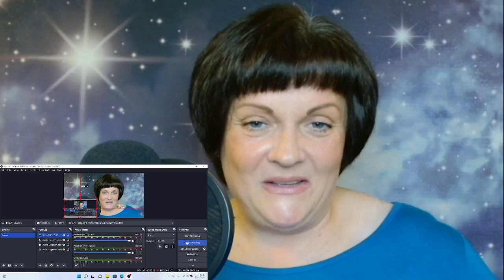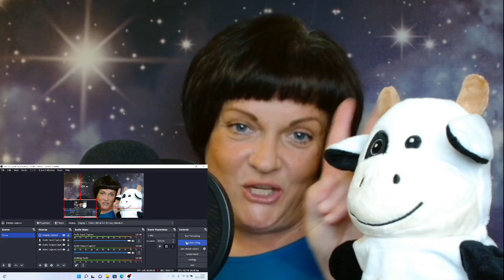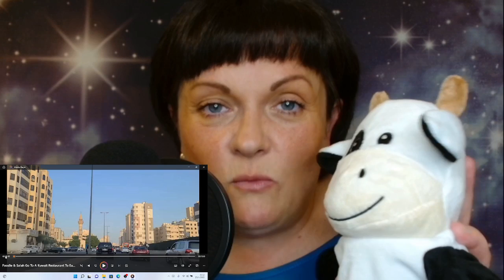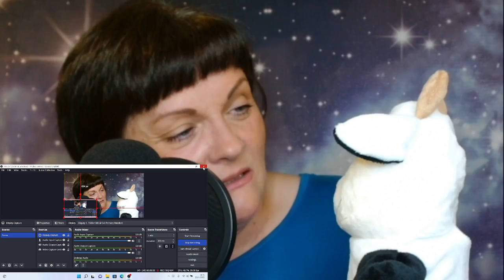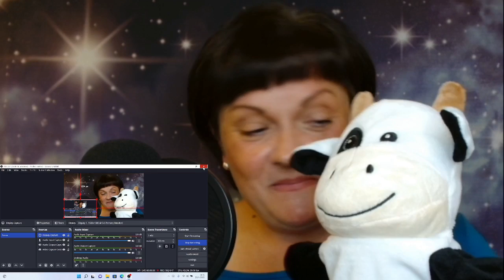Foodie & Salah in Eating Out in Private! My Reaction!